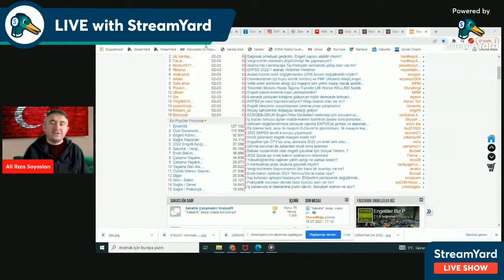ENGELLİ BAKIM EVLERİNE NASIL YERLEŞEBILİRİM?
engelli bakım evi, engelli raporu, görme engelli, engelli raporu nasıl alınır, engelli raporu yenileme